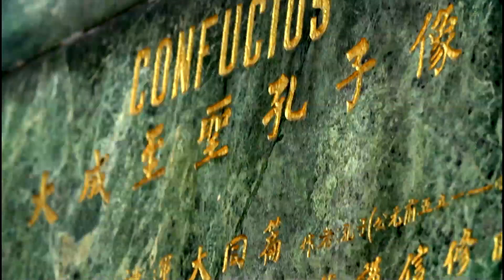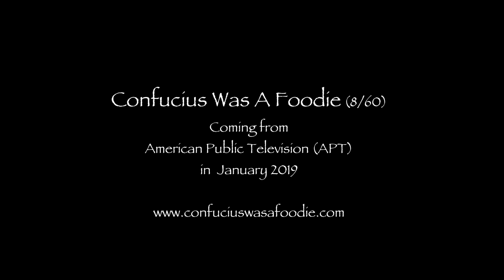Confucius Was A Foodie (S1)—Watch It on your local PBS Station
Love Chinese Food? You're not alone. 'Confucius Was a Foodie' with celebrity chef and former Food Network (Canada) host Christine Cushing is currently on PBS Stations across the US and Canada. Rather watch it online? You can rent or download to own episodes from season 1 from our

Join Christine as she embarks on a journey to uncover the fascinating traditions, philosophies and history of Chinese culinary culture and its surprising influence on food around the world. Chef Christine explores with the knowledge of a chef and the curiosity of a Westerner. Her motivation is fueled by the discovery that she has much in common with 2,500-year-old Chinese philosopher, Confucius.  To her surprise, it turns out the ancient Chinese scholar was actually—a foodie.

From exploring Chinese cuisines in North America to the culinary politics of Taiwan, and from the tasty richness of Hong Kong to the blended flavors of South East Asia, Chef Christine finds connections to the foodie precepts of the great philosopher.

Every colorful and tasty escapade will surprise, no matter your culinary heritage. Whether Chef Christine is in Italy questioning the origins of pizza, in Taiwan stomping on noodle dough, in Greece questioning the beginnings of Baklava, in San Francisco discovering that fortune cookies are not Chinese, or in the markets of Paris questioning the Chinese roots of crepes—the learning curve has never been more fun.  Shaking up foodie myths with Christine will have viewers calling for take-out before the end of every mouth-watering episode.

A few fun things that viewers will learn:
• Chef Cushing discovers that Chinese cuisine is more than North American Cantonese and Sichuan when she is introduced to Shandong, Huaiyang, and Northeastern.
• Talk (and eat) Modern Chinese with famous New York restaurateur Ed Schoenfeld.
• Across the Chinese calendar of festivals, there is a dumpling for every occasion.
• Yes, you can enjoy wine with Chinese cuisines
• Ice cream, ketchup, pasta, baklava, and sandwiches can all be traced back to China.
• What is Chop Suey and where did it come from?
• What is the connection between Jewish communities and Chinese Food?
• Can noodles be made with your feet?
• What is the oldest Dim Sum restaurant in NYC and is it sacrilege to eat it all day long?

for more information and virtual reality experiences.